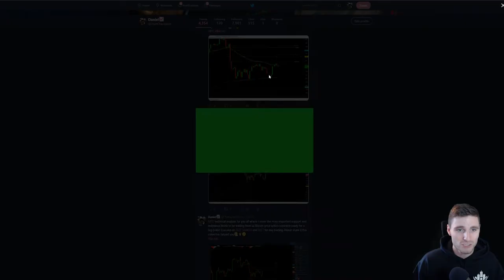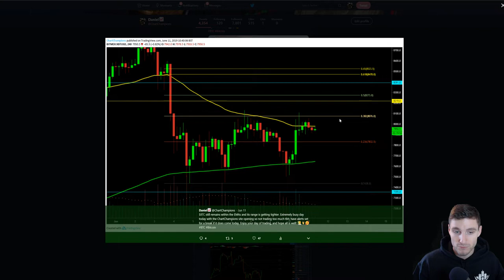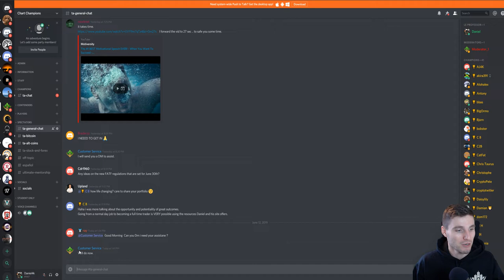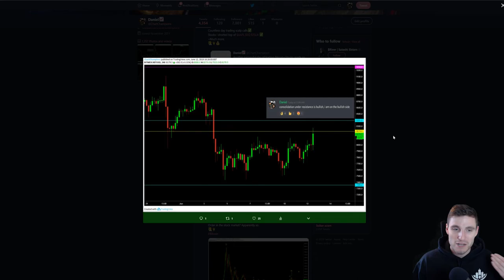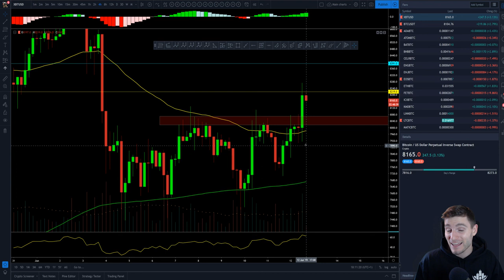BTC - Bitcoin Technical Analysis. Bitcoin reaches next weekly level.